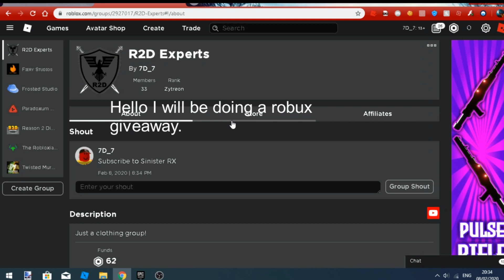Robux Giveaway (Ended)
I know it might not seem a lot but I'm quite broke but I promise if we hit 1000 subscribers I'll make it 1000 Robux.
To enter you must:
Good luck and peace.